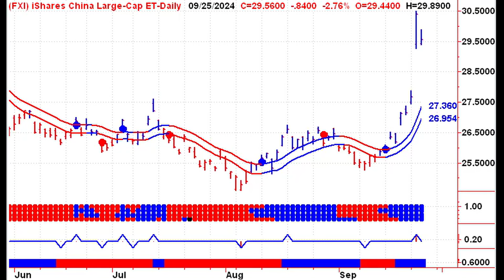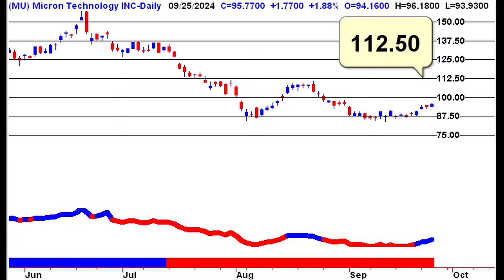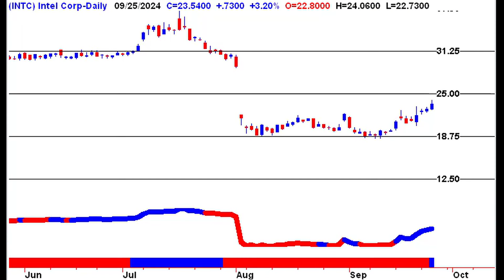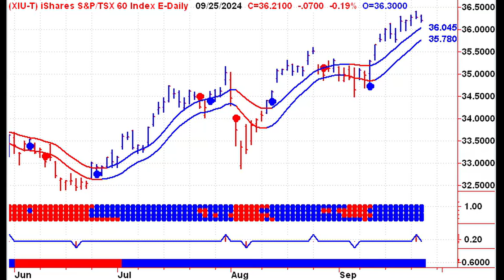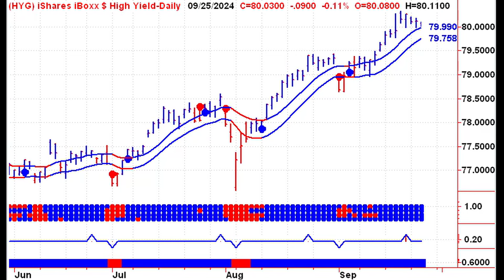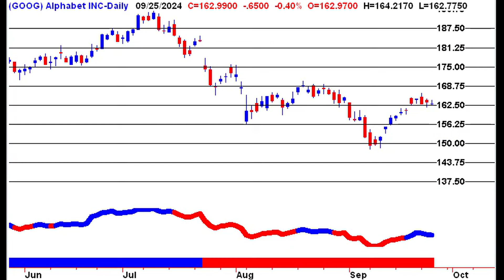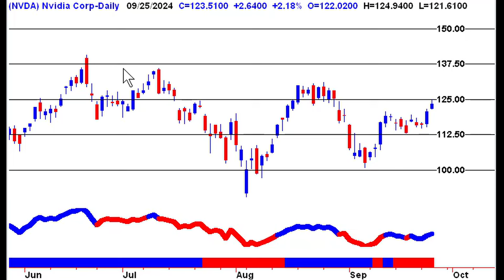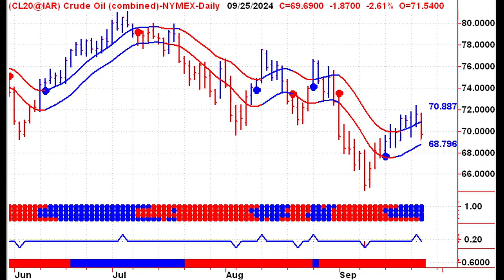Futures Surge: Key Market Moves by Micron, Intel, Nvidia & Chinese Stimulus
In Thursday’s premarket, stock index futures are trading above fair value, with the Dow up around 200 points and Nasdaq futures nearly 300 points higher. Key market movers include Chinese government stimulus and earnings reports from Micron and Intel. Micron, currently trading near resistance at the top of the Flypaper channel, could push higher, with targets set at 112.50 and beyond. Intel, approaching the $25 level, faces significant congestion, and a breakout would require major news.

Additionally, financial stocks and bonds show signs of weakness, while tech giants like Nvidia and Shopify continue to surge. Nvidia hit new highs, nearing its August peak, while Tesla, Taiwan Semiconductor, and other semiconductor stocks are also seeing gains. Meanwhile, crude oil continues its downtrend, providing some relief for consumers but posing challenges for the energy sector.

Stephen Whiteside
TheUpTrend.com

[00:00:05]: Welcome and Market Overview
[00:00:20]: Chinese Stimulus Impact on Markets
[00:00:50]: Analysis of Alibaba and Tencent Stocks
[00:01:14]: Micron's Earnings and Semiconductor Sector
[00:02:01]: Intel Stock Analysis
[00:02:37]: Gold and VIX Analysis
[00:03:12]: Major Index ETFs and Financials Update
[00:04:11]: Bond Market Trends
[00:04:52]: Magnificent Eight Stock Analysis
[00:07:53]: Crude Oil Market Update and Conclusion